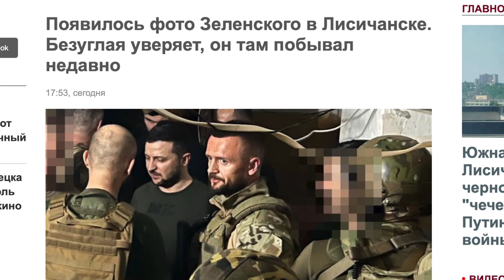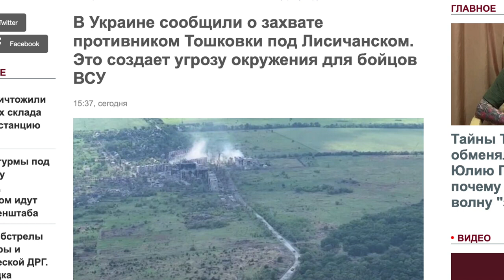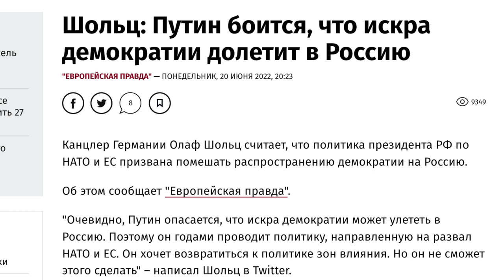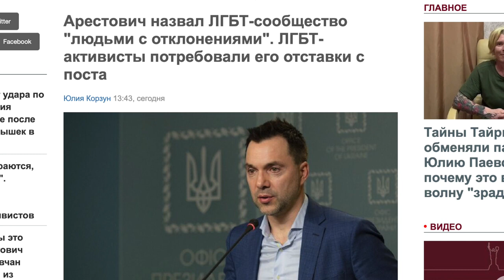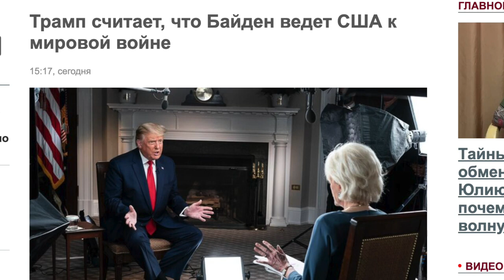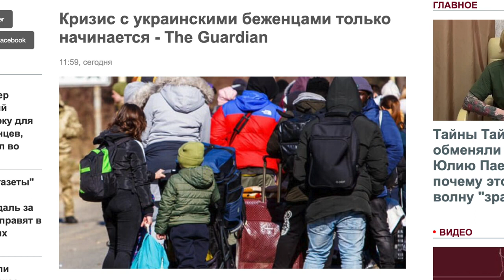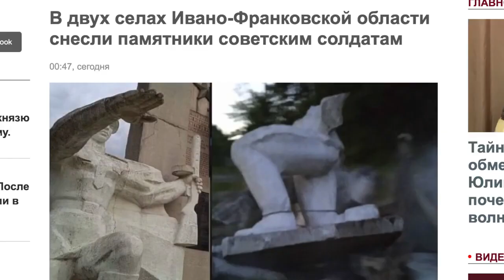Содка с фронтов от Дмитрия Васильца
• Когда Россия поставит оружие “желтым жилетам” во Францию, Дмитрий Василец.

«✫Психология жизни✫» Гомель, Беларусь.

сво,спецоперациянаУкраине,Россиянаукраине,войнанаукраине,войнавукраине,харьков,херсон,николаев,одесса,донецк,луганск,харьковскоенаправление,азовсталь,мариуполь,украинскийфронт,попасная,лиман,северодонецк,Азот